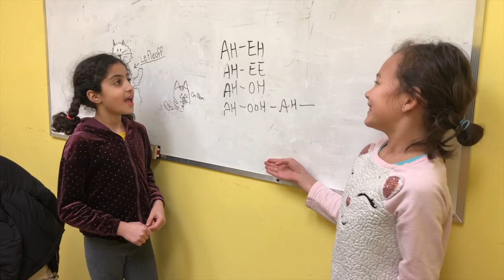VOX VLog - Feb 11th, 2020